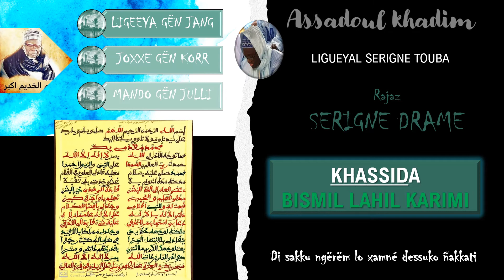KHASSIDA BISMIL LAHIL KARIMI RAJAZ SERIGNE DRAME